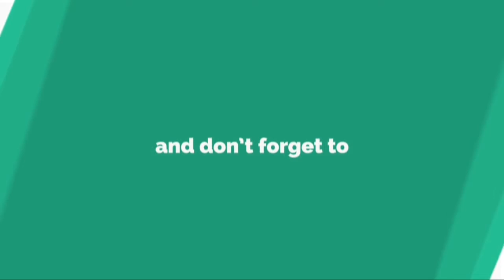Pascal Praud : «Didier Deschamps a une détermination folle»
COMMENT EST NÉE L’IDÉE DE CETTE SOIRÉE?